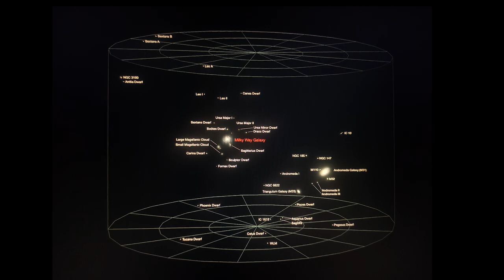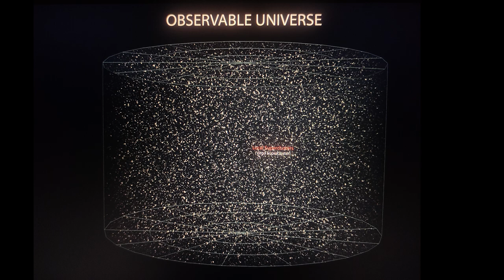Exploring the vastness of universe | പ്രബഞ്ചത്തിന്റെ അറ്റം തേടി ഒരു യാത്ര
Have you ever wondered how big the universe really is? Join us on an awe-inspiring journey through the cosmos, as we explore the mind-boggling scale of our universe. From the smallest subatomic particles to the largest structures in the universe, we'll take a look at the wonders of the cosmos and the mysteries that still remain unsolved. Discover the unimaginable distances, the mind-bending concepts of time and space, and the incredible diversity of the universe we call home.